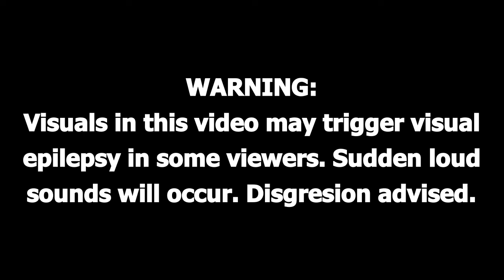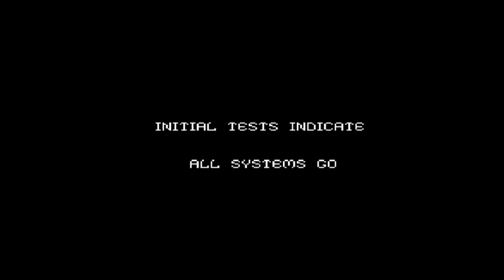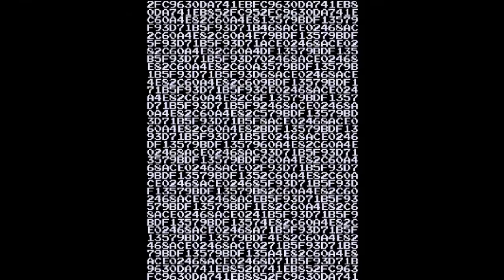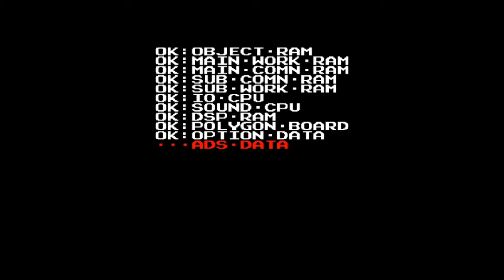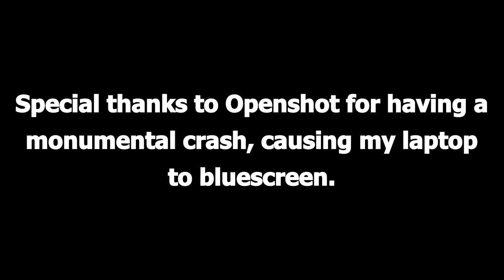Arcade Game Boot Screens Compilation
I've never heard anyone talk about these! They feel so secretive, like watching a worker at an arcade reboot a machine. Its magical.

Timestamps:
'99 The Last War - 0:13
Amidar (accidentally marked as Alpha Mission) - 0:16
Arkanoid - 0:21
Alpha Mission - 0:34
Assault - 0:40
Blaster - 0:42
Blasto - 0:58
Bosconian - 1:02
Bubbles - 1:21
Burning Force - 1:33
Challenger - 1:38
Cosmos - 1:41
Crystal Castles (apparently I forgot to add the picture) - 1:49
Defender - 1:57
Dig Dug - 2:09
Dragon Saber - 2:22
Driving Force - 2:25
Escape From The Planet of Robot Monsters - 2:31
Exodus - 2:44
Galaga - 2:47
Galaxian - 3:02
Gauntlet - 3:06
Grobda - 3:09
Hyper Duel - 3:16
Joust - 3:23
King and Balloon - 3:36
Libble Rabble - 3:43
Mappy - 3:52
Mortal Kombat - 4:05
Motos - 4:07
Ms. Pac Man - 4:13
Narc - 4:17
Nibbler - 4:34
Nova 2001 - 4:38
Pac Land - 4:50
Pac-Man - 4:54
Phozon - 4:58
Pinball Action - 5:12
Pole Position II - 5:24
Progress - 5:31
Raiders - 5:33
Rally X - 5:42
Reaktor - 5:55
Robotron 2084 - 5:59
Salamander 2 - 6:12
Sarge - 6:31
Scorpian - 6:35
Scramble - 6:37
Sinistar - 6:43
Snake Pit - 6:56
Solvalou - 7:07
SOS - 7:22
Spectar - 7:25
Starblade - 7:28
Strikers 1945 - 7:45
Tapper - 7:49
Teeter Torture - 7:54
Tetris the Grand Master - 8:07
Tetris the Absolute: the Grand Master 2 - 8:14
The End - 8:17
The Tower of Druaga - 8:20
Time Pilot - 8:23
Tron (some sort of overlay issue on the title text) - 8:27
U. N. Squadron - 8:32
Wacko - 8:34
Warp Warp - 8:42
Xevious - 8:46